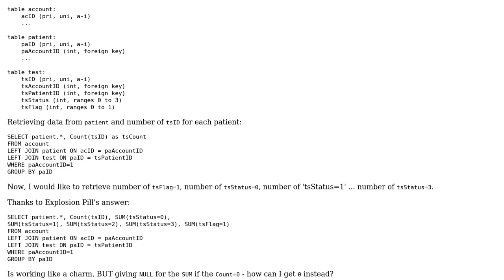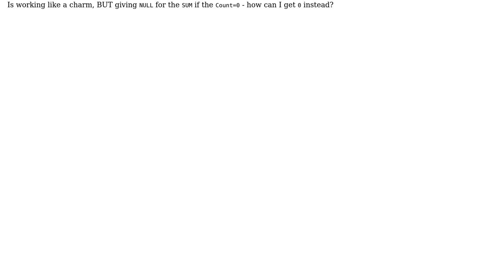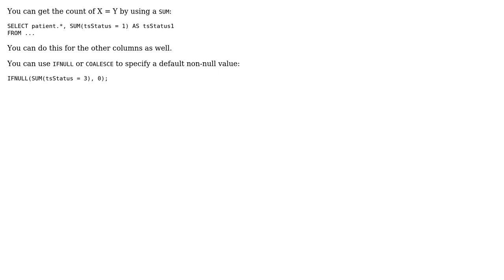SQL statement to retrieve several Counts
With thanks & praise to God, and with thanks to the many people who have made this project possible! | Content (except music & images) licensed under CC BY-SA | Music | Images & others | With thanks to user michi user Explosion Pills and the Stack Exchange Network Trademarks are property of their respective owners. You are responsible for your own actions.